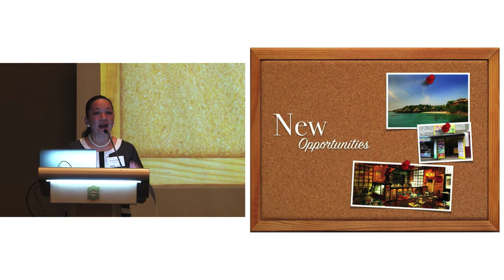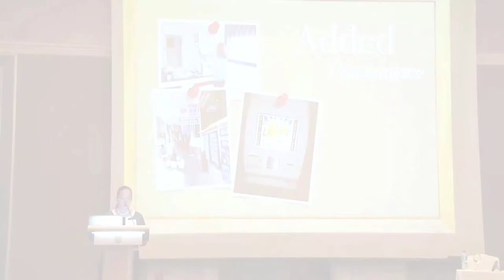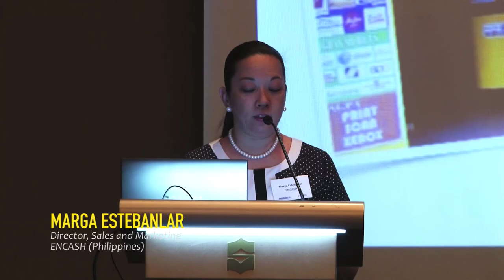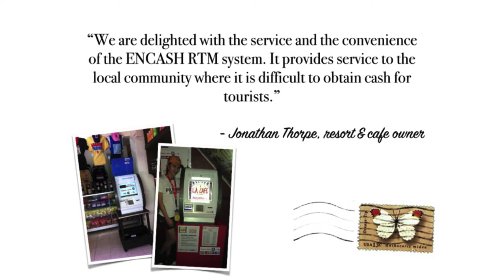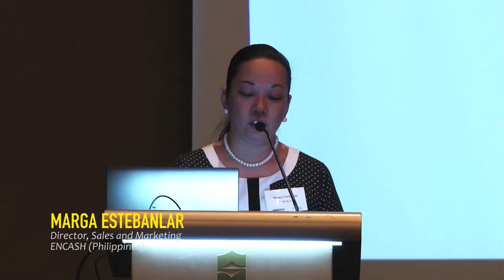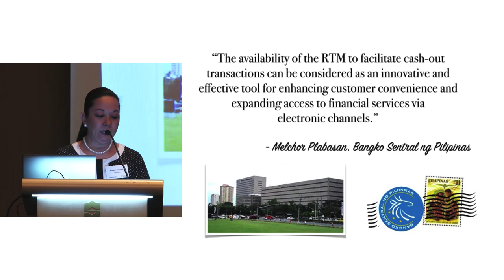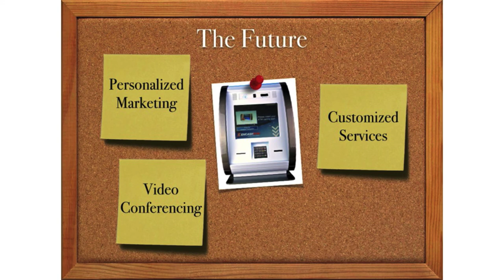Encash expands access to financial services with KAL’s RTM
Encash Sales and Marketing Director Marga Estebanlar was joined by KAL CEO Aravinda Korala at the recent South East Asia ATMs event to present details of the Retail Teller Machine, KAL's innovative cashless ATM. The presentation shows how innovation can bring previously inaccessible ATM market opportunities within reach. Using the RTM, Encash were able to enter sectors unserved by any ATM deployer in the Philippines.

KAL is the world's leading ATM software provider, specialising in solutions for bank ATMs, self-service kiosks, and bank branch networks. Established in 1989, KAL is an independent company with extensive relationships across hardware vendors, solutions providers, and end customers. KAL was founded by Dr Aravinda Korala, a recognised and respected leader in the industry, who is KAL's CEO.

Headquartered in Edinburgh, UK, KAL has local offices around the world. We have a multinational workforce to help us understand local customer needs whilst relating to the global challenges.